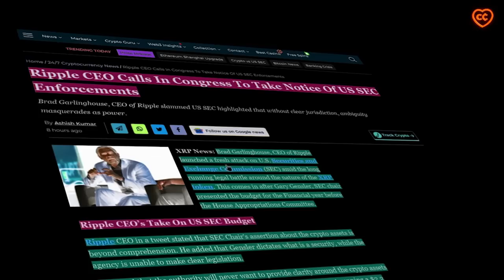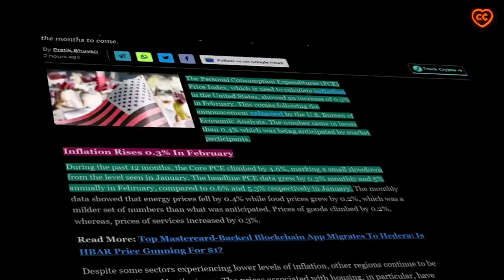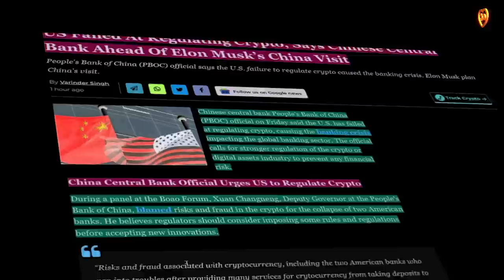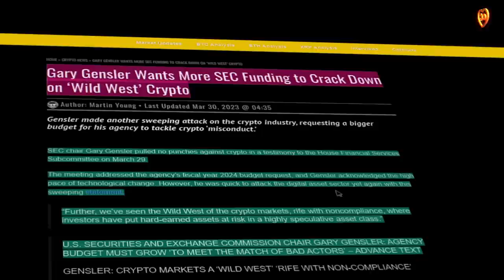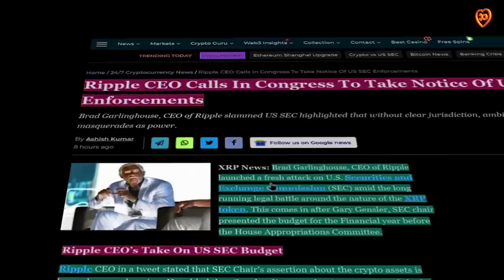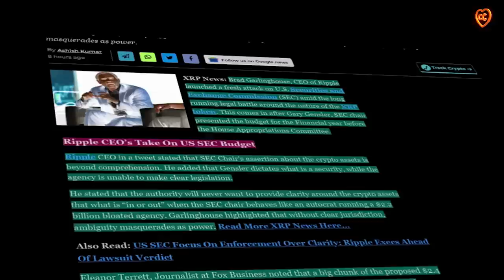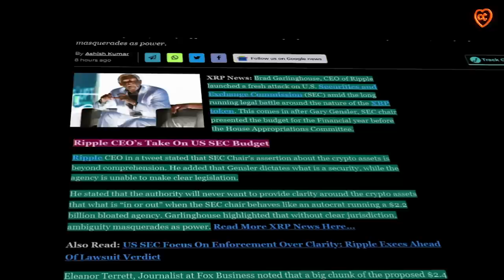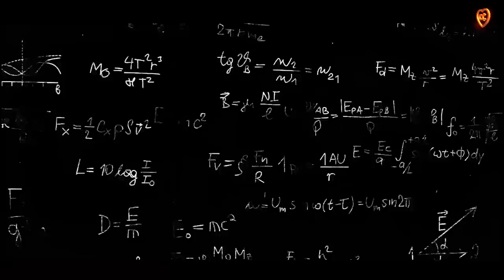Инфляция США все еще растет! Китай обвиняет США! Генслеру нужны миллиарды!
00:11содержание
00:54 продолжается рост инфляции в США
02:23 Китай обвиняет США в провале крипто регулирования
03:50 Гари Генслер просит у сената США миллиарды долларов
05:41 Брэд Гарлингхаус обвиняет Генслера в трате миллиардов
07:42 анализ рынка от Алессио Растани

BTC: 1JcJgpSHbrRwgnvLeteXNfNXxLgpDuxyMP
ETH: 0xC8b0CF755bec8155D371676D77A579D7E15fd7eD
DASH: XuhZGGGezSEqnDq5ETBkiMc4ARfS6UxQAi
LTC: LfGpGJjkcrgZV12VNnQdEx79uHgeHSS8oG